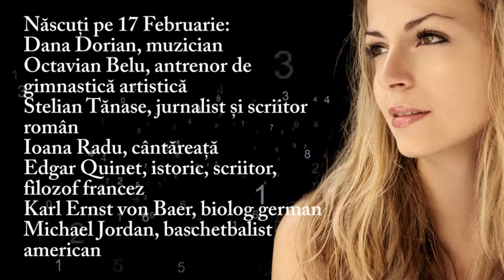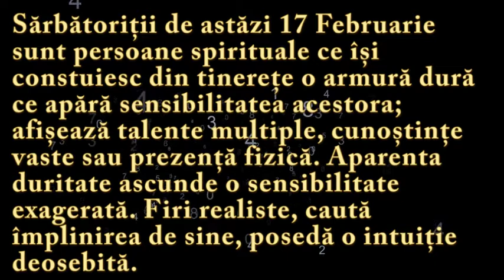Numeroscopul pentru 17 Februarie